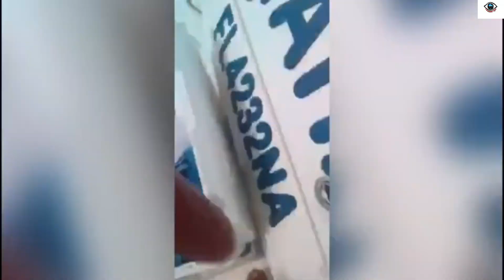Horrifying moment two pilots are killed as plane crashes during gender reveal party in Cancun.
Two people have been killed after a plane nosedived and crashed into the sea during a gender reveal party in Cancun, Mexico.
The expectant couple and their guests were filming the small propeller plane as it flew overhead and were heard shouting, 'It's a girl,' before shrieking in horror as the aircraft plunged into the water.
The Cessna 206 had made a swooping turn over the party boat with a sign to reveal that the couple were having a baby girl on Tuesday afternoon.